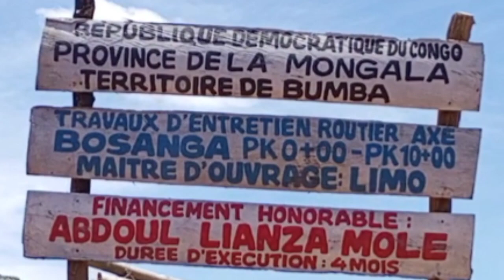MONGALA/ BUMBA | ENTRETIEN ROUTIER : Axe Bosanga est entretenu par sénateur Abdoul LIANZA MOLE.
Le village de Bosanga, situé dans la province de la Mongala, bénéficie actuellement de travaux d'entretien routier par cantonnage manuel grâce au financement de l'honorable sénateur Abdoul LIANZA MOLE. Les travaux avancent rapidement et permettront d'améliorer les conditions de circulation dans cette zone.

🎥 | Mwan'a Mongala TV